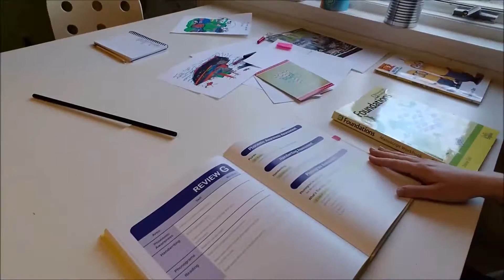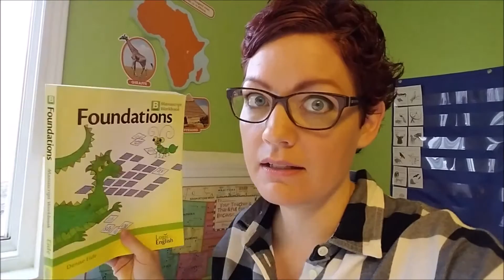Candy Cane Party! | Vlogmas Day 5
Hi! We hope you enjoy coming along with us through Vlogmas! We are a homeschooling family that loves educating classically. We are a part of a Classical Conversations community and we love it! We have a 9 year old boy in 4th grade, a 7 year old boy in 1st grade, and a 5 year old girl in her last year of Pre-K.